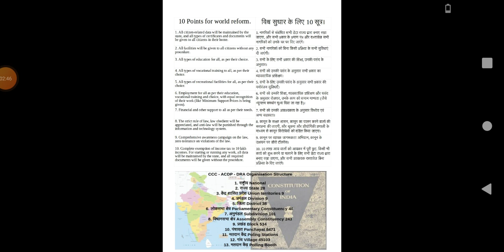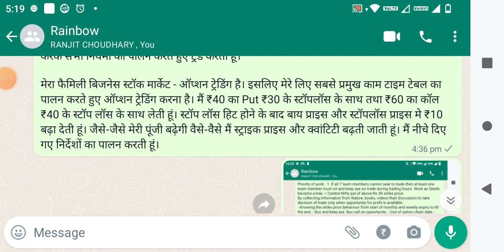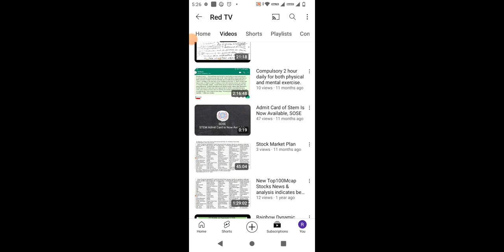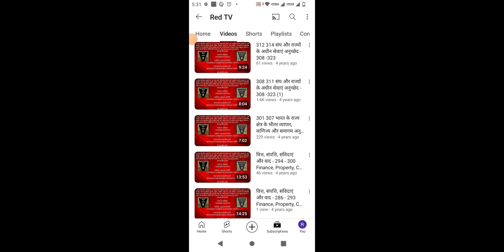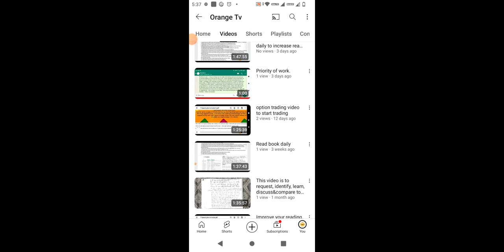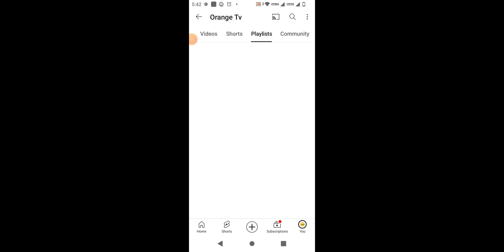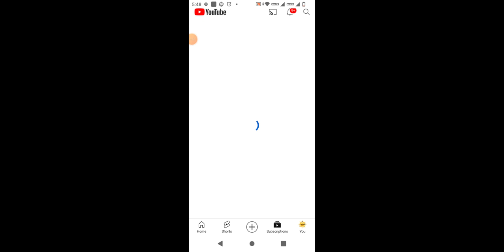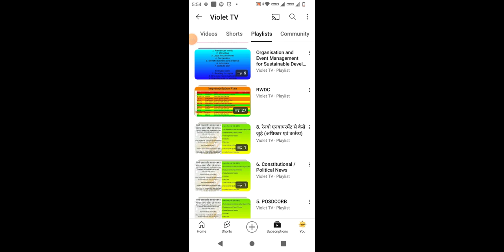बच्चों के जन्म लेते ही उसका उसके माता-पिता की संपत्ति पर संवैधानिक और कानूनी अधिकार बन जाता है।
बच्चों के जन्म लेते ही उसका उसके माता-पिता की संपत्ति पर संवैधानिक और कानूनी अधिकार बन जाता है। जो माता-पिता अपने माता-पिता से मिली अपने हिस्से की मिलने वाली कानूनी संपत्ति अपने भाई बहन या किसी अन्य को देने देते हैं वह अपने बच्चों का संपत्ति का अधिकार कम करते हैं या छीनतें है।
माता-पिता का संवैधानिक एवं कानूनी दायित्व है कि अपने बच्चों को शिक्षा एवं व्यवसायिक शिक्षा देकर उसको स्थाई रोजगार उपलब्ध करवाए।
माता-पिता अपने बच्चों के साथ कानूनी एवं संवैधानिक नियमों का पालन करते हुए रहे। बच्चों का फर्ज है कि कानूनी एवं संवैधानिक नियमों का पालन करते हुए अपने माता-पिता की देखरेख करें।
विवाह के बाद हर चीज में पति और पत्नी दोनों की बराबर जिम्मेदारी होती है। जिसकी जो चीज होती है उस पर उसी का निर्णय होता है । जिसकी जितनी ज्यादा जिम्मेवारी होती है वह उतने ज्यादा निर्णय लेता है।